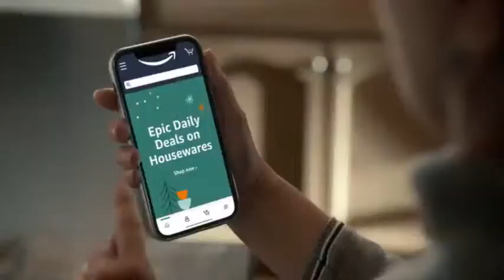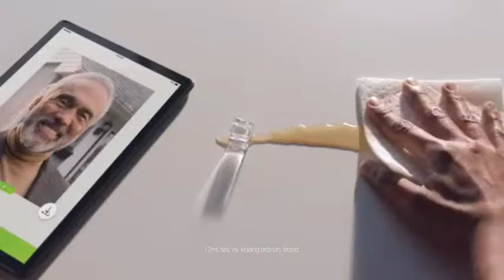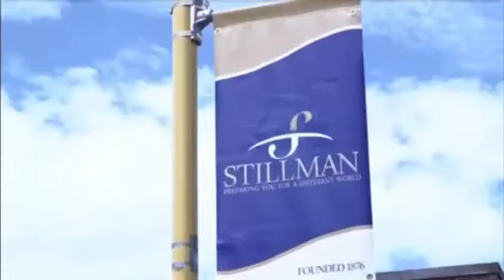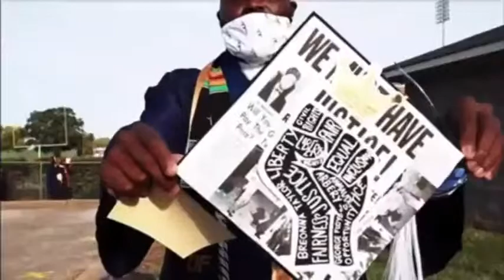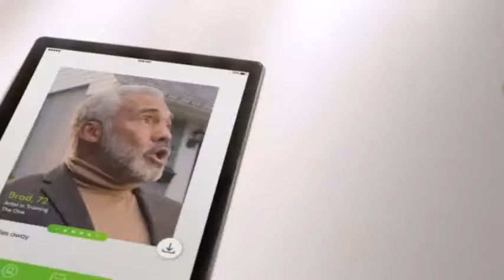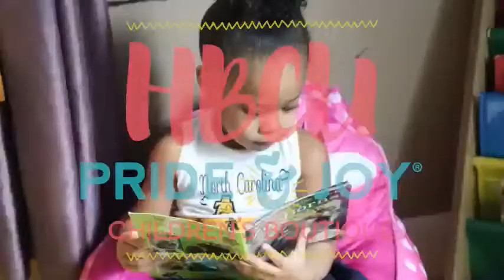The Carlos Brown Show | August 20, 2022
Today's Guest Menu: Charles Edmond and Coach Vann Pettaway.
Follow on Twitter @CarlosBrownShow, @MyBCSN1

Segment intro's feature Southern University Human Jukebox Marching Band.